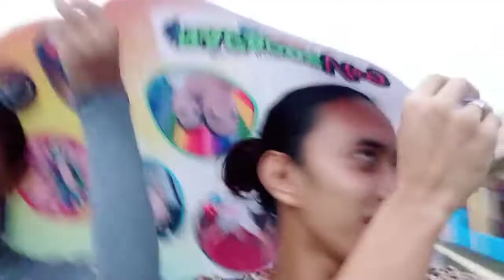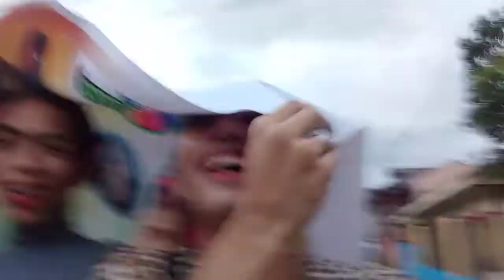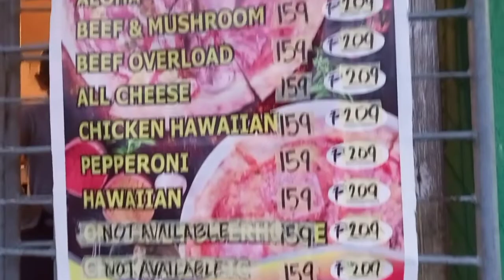MEET MY CO VLOGER @JohnRielfamilyofficialCouple and @jushuaganda9167 In Salay Misamis Oriental team